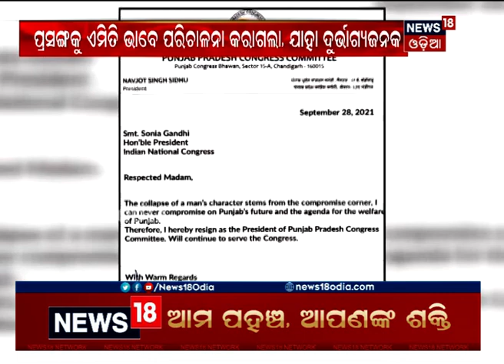Punjab Congress Crisis ସିଦ୍ଧୁଙ୍କୁ ଘେରିଲେ ବରିଷ୍ଠ ମୁହଁ ଖୋଲିଲେ ସିଦ୍ଧୁ